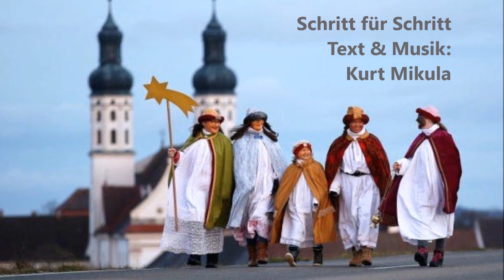Schritt für Schritt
Schritt für Schritt (Sternsingerlied)
Aus der CD „Zünd ein Licht an“

Refrain
Schritt für Schritt, Hand in Hand,
ziehen wir durchs Land.
Schritt für Schritt, geh ich mit,
ist doch sonnenklar.
mit der Dreikönigsschar.

1.
Wir gehen zu den Menschen, die guten Herzens sind,
die wissen, dass das Leben nur gemeinsam gelingt.
Wir gehen zu den Menschen, wir trotzen Sturm und Wind,
und bringen die Nachricht vom kleinen Jesuskind.

2.
Wir singen für die Menschen, für eine faire Welt,
wo Mitgefühl, Gerechtigkeit, Geschwisterlichkeit zählt.
Wir gehen für die Menschen, aus Lateinamerika,
dem unbekannten Asien, dem fernen Afrika.